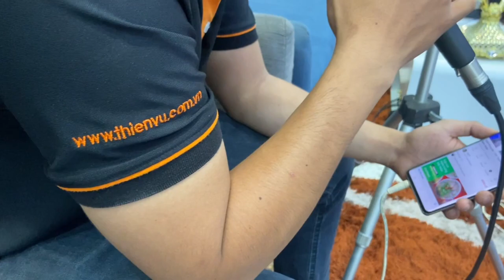KHÁCH KHUI THÙNG TRẢI NGHIỆM HỆ THỐNG BOSE L1 1S + TONEMATCH T4S : CHẤT ÂM HUYỀN THOẠI